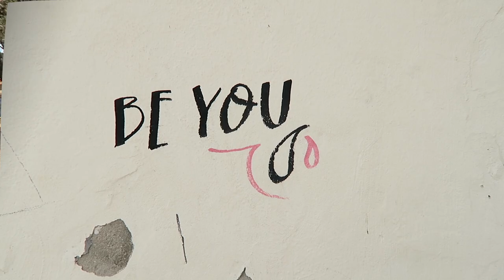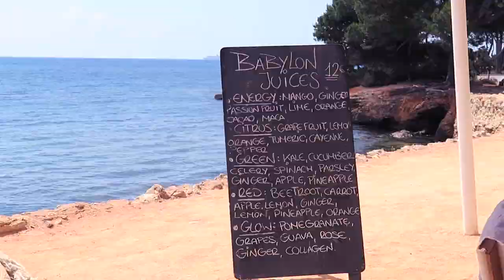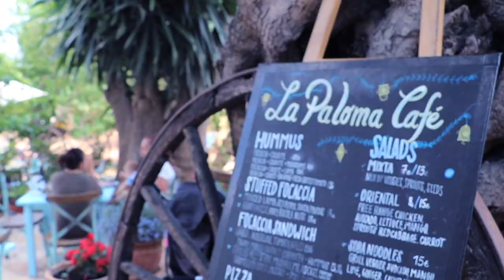HIPPY VIBES ON IBIZA: PART 2 - Professional Wild Child Vlog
Come and join us on our adventures to Ibiza & Formentera! In this vlog I share many fine hotspots & beaches on both islands. Also, my boyfriend opens up about his path in meditation and I show that I can drive like a dude.

Hello my beautiful friends! My name is Zoë, which stands for LIFE. Exactly what I'm trying to do in it: LIVING IT! I'm a practical free spirit, trying to get zen in a chaotic world. The rock 'n roll baby, the free festival child - from sandy beaches to city streets. Amsterdam is my homebase, the world is my playground. On this channel I share vlogs of my (digital nomad & travel) life and talking videos to optimize our mind, body & soul to create a better world.

I honestly appreciate every one of you looking at my videos. Thank you for that! I find YouTube an amazing tool to connect and have interaction. Let's please try to stay positive, send out a good message and be kind to each other.

I'm a 29-year-old freelancer in the online business and I run my own Dutch online platform. I partly live in Amsterdam and partly all over the globe. On this channel I share my videos of my travels, my ideas & what inspires me. On YouTube I also publish some of the (press)trips that I make throughout the work that I do, and share talking videos with you about career, life, listening to your heart (and mind) and making your dreams become a reality. I hope you will enjoy it!

MY CAMERAS:
GoPro Hero 5 (adventure!)

I’m always looking for great music! Are you an artist and would you like to be featured? Hit me up!

If you're curious about my Dutch website and articles, check out